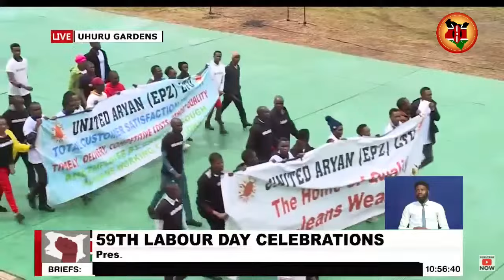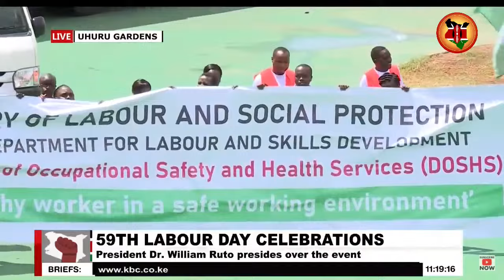KALI! Different Companies display their prowess during labour day Celebrations at Uhuru Gardens!!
Welcome to Kenya Today TV, your dynamic gateway to the pulse of the nation! Immerse yourself in a world of breaking news, insightful analysis, and engaging stories that shape the very fabric of Kenya. Unparalleled in our commitment to delivering timely and accurate information, we bring you the latest updates on politics, culture, business, and beyond. Join us on a journey to uncover the stories that matter, as we bridge the gap between headlines and the heart of Kenya. Kenya Today TV – where news meets insight, and you are always at the forefront of the conversation.